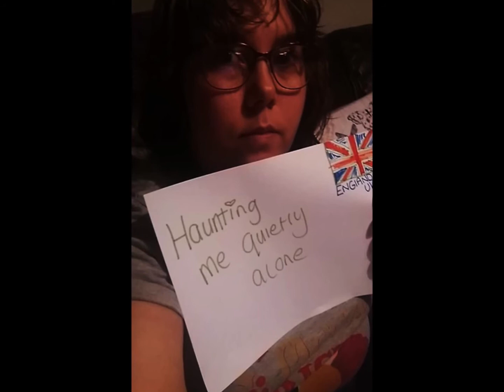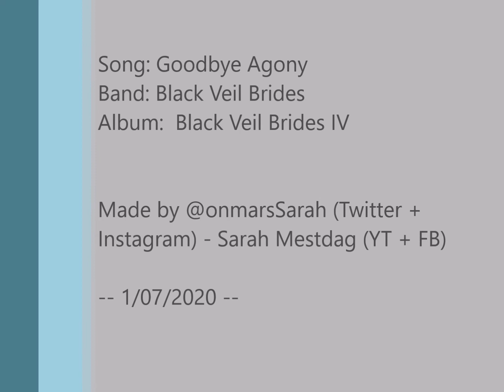Black Veil Brides - Goodbye Agony (fanmade lyric video)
Credits: Black Veil Brides